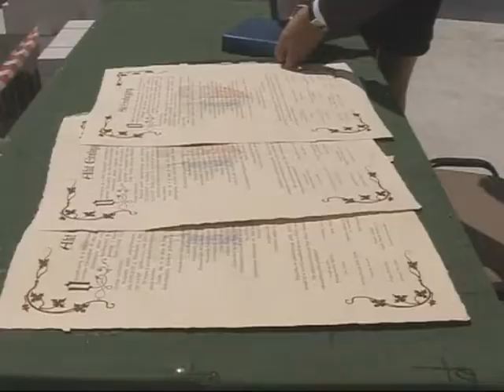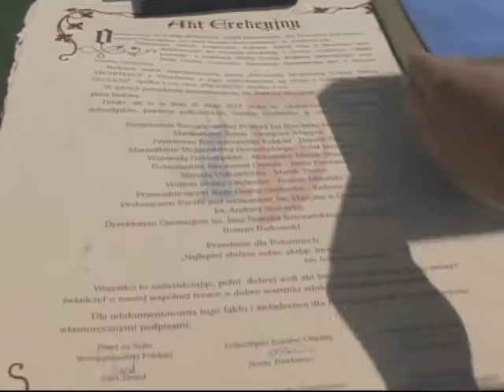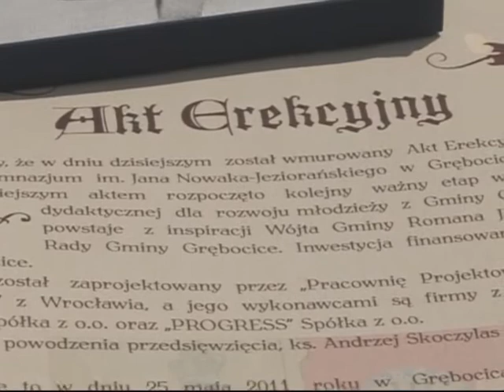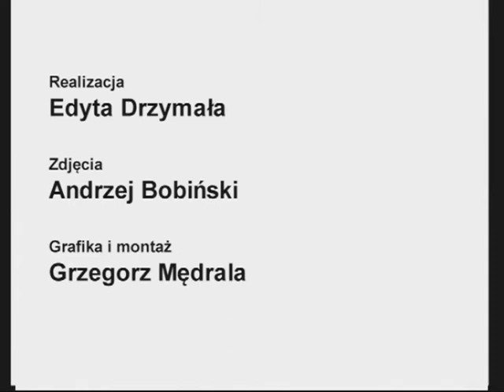Podpisanie Aktu Erekcyjnego pod budowę nowego Gimnazjum w Grębocicach